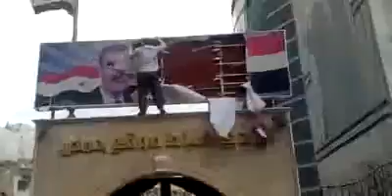Homs, Syrian Revolution .. all for freedom